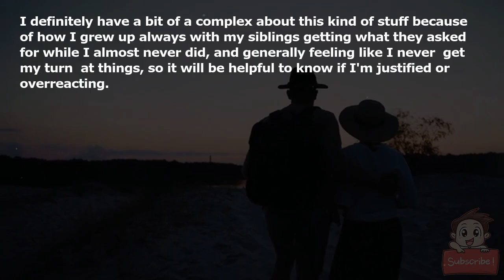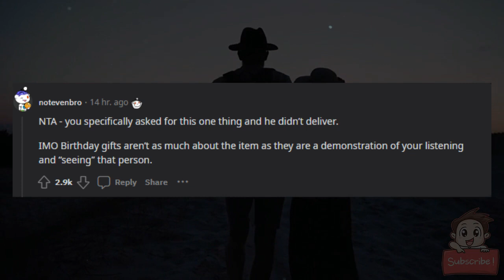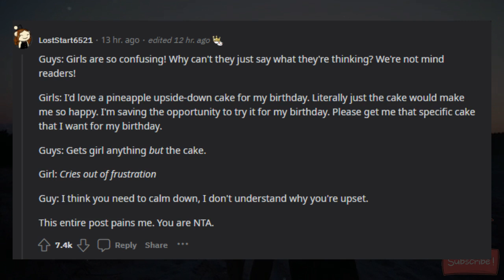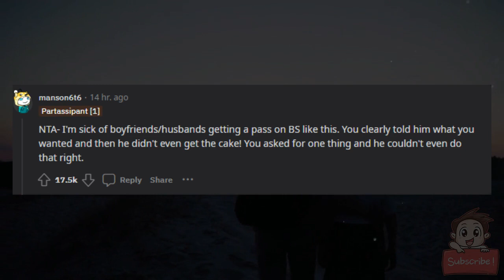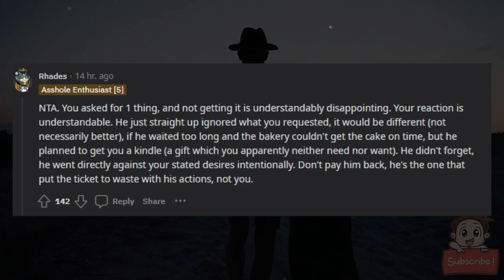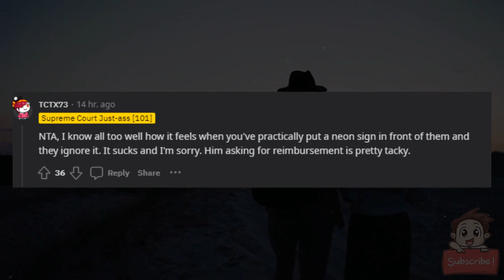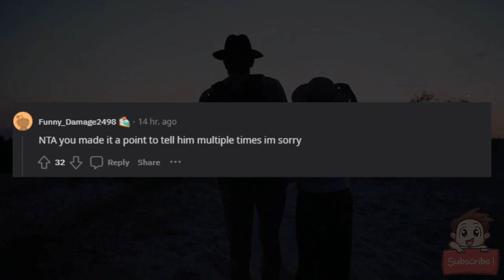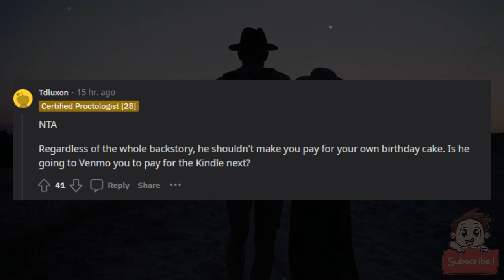AITA for not paying my boyfriend back after he didn't get me the right birthday cake?